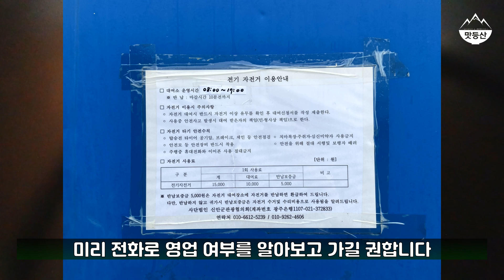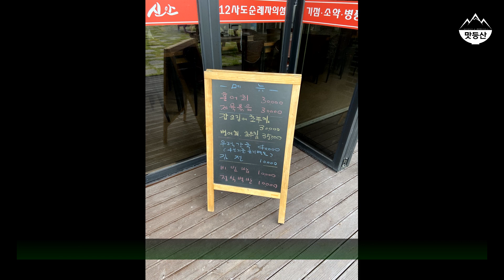순례자도 여행자도 조용히 걷기 좋은 한국의 '섬티아고'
신안 '섬티아고'

'스페인의 산티아고 길처럼 12개의 예배장 건축물을 따라 1004개의 섬이 모여 있는 전라남도 신안군, 대기점도와 소기점도, 소악도, 진섬, 그리고 딴섬까지 5개의 섬이 노두길로 연결된 섬에 12사도의 순례길이 생겨났다.'

실제 1004개의 섬이 아니지만 굳이 1004개라고 맞춰 이야기를 만들었다.

참고로 섬 주민 90% 이상이 기독교인 신자라고 한다. (...섬 주민이 몇 명이지?)

이 정도 아래 있으면 남해 같은 분위기가 있을 줄 알았는데 이렇게 아래에 있어도 서해는 서해였다. 😅

이번 일정은 일행이 발목이 안 좋다고 해서 전기 자전거를 타고 다녔다.

각 예배장을 보려면 들어갔다가 다시 나와야 되기 때문에 똑같은 길을 반복해서 걸어야 되는 구간이 몇 개 있었고 그래서 좀 지루할 뻔 했는데 다행히 자전거를 타니 그게 귀찮지 않았다.

근데, 여긴 예배당을 가지 않으면 온 의미가 없을 정도로 예배당 자체가 아기자기하고 사진으로 찍어서 보면 더욱 이쁜 공간이었다.

딱 인스타 감성을 자극하는 곳.

그래서 좋을 수도 실망할 수도 있는.

개인적으로는 나쁘진 않았으나, 이걸 보러 오기에는 너~무 멀다.

멀리서 당일치기 오기보다는 시기를 잘 맞춰 1박 이상 주변 다른 관광지도 같이 구경할 생각으로 와야 좋을 거 같다.

●산행거리 및 코스 : 대기점항-베드로의집-안드레의집-삼거리-야고보의집-요한의집-필립의집(큰기점도)-바르톨로메오의집-토마의집(작은기점도)-게스트하우스-마테오의집-소안경로당-마테오의집-소안경로당-작은야고보의집-유다의집-가롯유다의집(큰산)-시몬의집-천장굴산-유다의집-소악도선착장(약12km)
●소요시간 : 3~4시간

-음원 출처-

📢BGM
✔️Track - Nettson - Ohana

📢BGM
✔️Track - Jay Someday - One Love

●BGM
➤Track - Markvard - Perfect Day

📢BGM
✔️Track - oSeann - 구름처럼 바람처럼